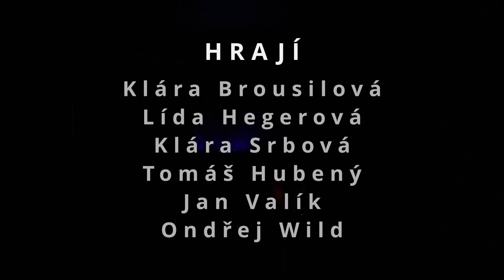Záznam divadelní hry Školní fór(um)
Divadelní hra pokročilého kurzu herectví a improvizace na motivy povídky Masák Ivana Vyskočila.
Divadlo Kámen 26. června 2023.